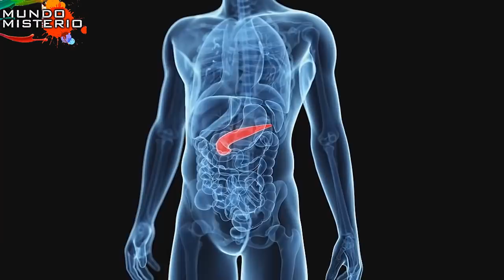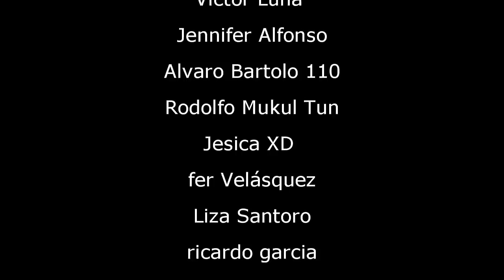10 Animales Modificados O Creados Por El Hombre Que Juegan A Ser Dios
10 Animales Modificados O Creados Por El Hombre Que Juegan A Ser Dios